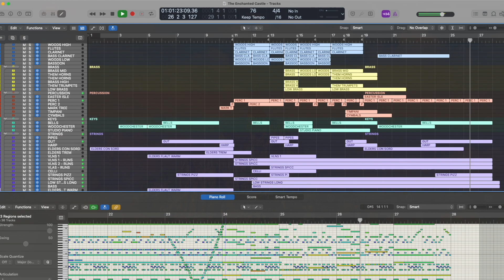The Enchanted Castle - Mathias Levy Valensi | Ryan Leach April 2024 Composing Competition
Here is my entry to the @composingcompetitions  organised by Ryan Leach!

Libraries used in this composition are:

Spitfire Audio Albion ONE
Spitfire Audio Albion Solstice
Spitfire Audio Abbey Road One

Fracture Sounds Woodchester Piano

Musio CinePerc
Musio CinePiano

I hope you enjoy this piece! Any feedback welcome!